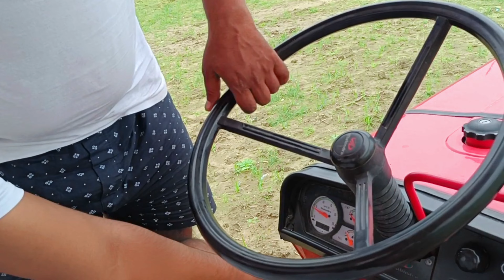Driving a Tractor for the 1st time 🥰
First Time Tractor Chalaya 🥳 || First Time Drive Tractor 🚜

"Come along as I step into the driver's seat of a Mahindra tractor for the very first time! In this video, I’ll share my experience learning to operate this iconic piece of machinery, covering everything from starting it up to tackling basic maneuvers in the field. Watch as I navigate through challenges and pick up tips that will be handy for other first-timers. Whether you’re a farming enthusiast, tractor lover, or just curious about how it feels to drive a Mahindra, this video offers a close-up look at what makes these tractors a trusted name in agriculture.
guys ye mera 2nd channel h ab se sare vlog isi channel pr aayenge 🙏🥰
mujhe aap sabki ki support chahiye.
Aap sab es video ko last Tak dekhiye aur enjoy kariye kosish rahega aur achhe vlog lane ka , aapka apna dost sachin🥰